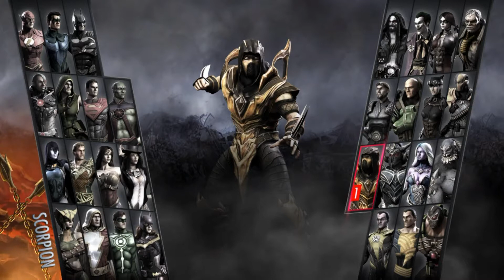INJUSTICE [HD] #03 ★ Gelbe Pest ★ Let's Play